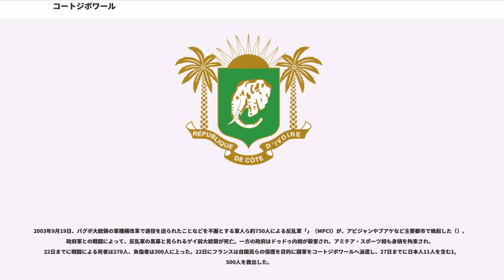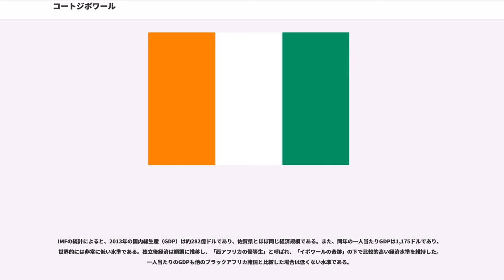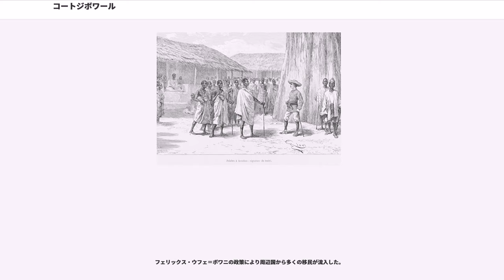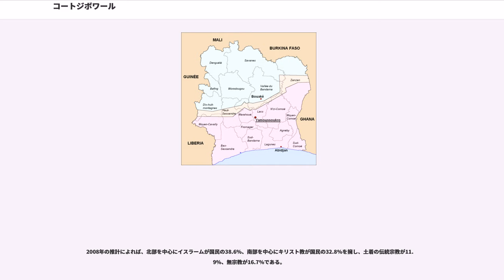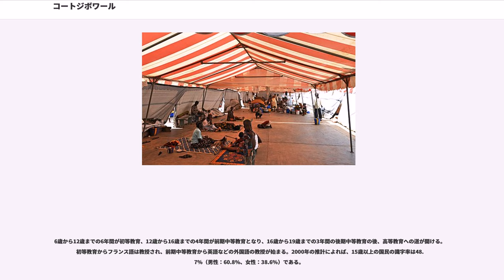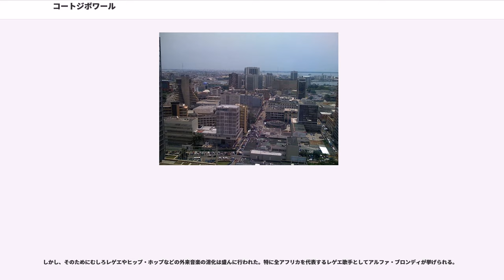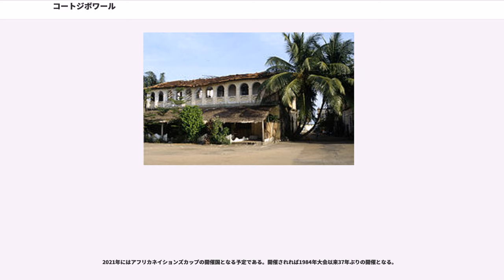コートジボワール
コートジボワール共和国（コートジボワールきょうわこく）、通称コートジボワールは、西アフリカに位置する共和制国家。東にガーナ、北にブルキナファソ、マリ、西にギニア、リベリアと国境を接し、南は大西洋に面する。首都はヤムスクロ（ただし、実質上の首都機能は旧首都のアビジャンが担っている）。

かつて日本では意訳による漢字表記で「象牙海岸共和国」（ぞうげかいがんきょうわこく）と呼ばれていたが、後述の理由から現在は使用されない。

国名は公用語のフランス語を正式名称としており、（レピュブリック・ドゥ・コットディヴワール）。通称が （）。フランス語では、国名・地名などの固有名詞が2つ以上の単語から成る場合はトレデュニオン（ハイフン）で繋げることになっているため "Côte-d'Ivoire" との表記も見られるが、同国政府はトレデュニオンを挟まないものを正式名称としている。

"Côte d'Ivoire" は、Côte（海岸）、d'（「〜の」を意味する de のエリジオン）、Ivoire（象牙）、すなわち「象牙の海岸」という意味である。独立以前の植民地時代から、この地域にある海岸の名称として以下のように各国語への意訳が行われていた。

独立後も各国はこれらの意訳を外名（エクソニム）として用いていたが、1985年にフランコフォニー国際機関がフランス語の国名"Côte d'Ivoire"を意訳しないよう求める決議を行い、翌1986年から政府が意訳による外名の使用廃止とフランス語国名の採用を各国に要請している。そのため、現在の英語表記はフランス語に従って、（リパブリク・ァヴ・コウトゥ・ディヴワ）、通称が （）とされ、アメリカ合衆国連邦政府もこの呼称を採用しているが、英語圏の民間レベルでは今なお意訳の"Ivory Coast"が頻繁に見られる。中国語の場合、外交関係を有する中華人民共和国政府では音韻転写の'（クォウトゥディウワー）を用いているが、外交関係を有しない中華民国（台湾）政府では現在も'（シャンヤーハイアン）が用いられている。国民・形容詞の英語表記はIvorian。
独立後のオリンピック初参加となった1964年東京オリンピックの開会式では、英語名の"Ivory Coast"を片仮名へ転写した「アイボリーコースト」の名称で入場した。その6年後の1970年に開催された大阪万博では「象牙海岸館」の名称でパビリオンを出展している。1986年にコートジボワール政府から日本政府へ外名の変更を要請されて以降、外務省大臣官房総務課が内規として定める『国名表』で「象牙海岸」に加え「コートジボワール」も選択表記という形で公文書への使用が可とされた。これを受けて外務省編集の（財）世界の動き社『世界の国一覧表』が「象牙海岸」から「コートジボワール」に表記を変更し、日本郵便の宛先表記やNHKを始めとするマスメディア各社、民間の書籍でも「コートジボワール」が使用されるようになっている。それ以降も法文上はなお「象牙海岸共和国」が使用されていたが、2003年に国名の日本語標準表記の根拠法令とされる在外公館の名称及び位置並びに在外公館に勤務する外務公務員の給与に関する法律（在外公館設置法）別表1の改正で当時は既に一般的でなくなっていた他の国名表記と合わせて見直しが実施され、法文上の表記に関しても「象牙海岸」を廃して「コートジボワール」に統一された。これは政体の変革等に伴う変更を別にすれば、日本語における国名の標準表記が変更された初めての例である。

2003年（平成15年）に日本で制定された在外公館設置法の別表1改正以降の日本語表記はコートジボワール共和国、通称がコートジボワール。一部の地図帳や社会科の教科書、教育書籍等の文献では語感の都合から「コートジボアール」という表記ゆれも見られる。日本語では片仮名表記の字数が8文字と多くなるため「コートジ」と略されることもあるが、駐日コートジボワール大使館は「コートジボワールという国名に残念ながら、略称は存在しない。コートジボワールとそのまま表記してほしい」としており、在コートジボワール日本大使館は、関係者間で何について話しているか分かっているという前提で「コートジ」と略すことはあるものの、公式な略称ではないとしている。

15世紀にポルトガル、イギリス、オランダなどヨーロッパの貿易船が奴隷と象牙の売買に来航した。、胡椒海岸（穀物海岸）、奴隷海岸などとともに、この地には象牙の海岸（Côte d'I...